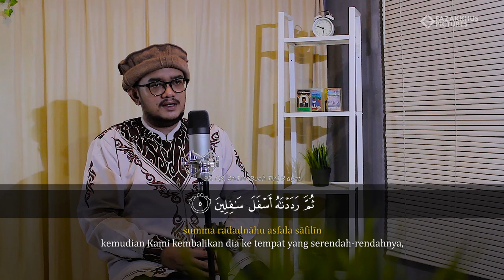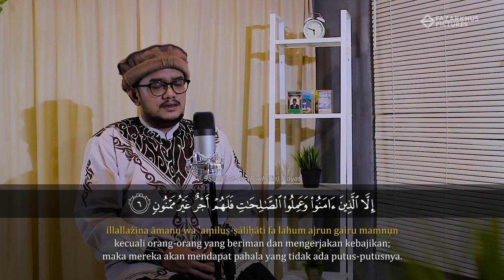Surat At-Tin - Said Al Hudri | Eps. 17 Ramadhan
Surat At-Tin Sa'id Al Hudri.

Produser : @fazakkhuspictures
Artis : @alhudri21
Kameramen : @esokjumpa
Dekorasi : @muh_raih06

Produksi
Fazakkhus Pictures
copyright@2020